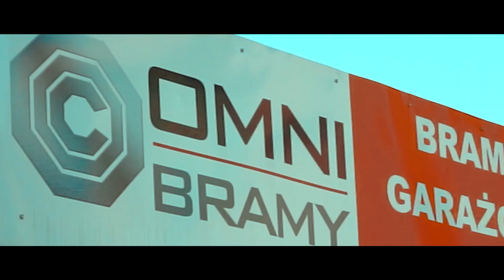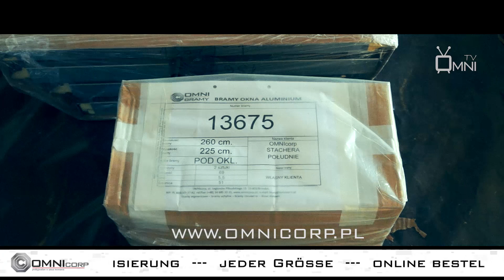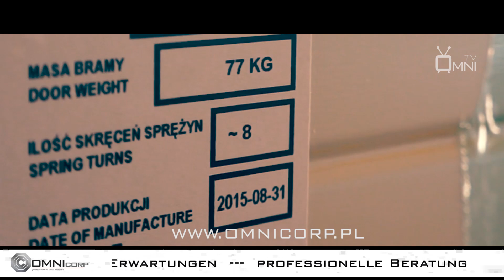SEKTIONALTOR MONTAGE OMNItore OMNIcorp